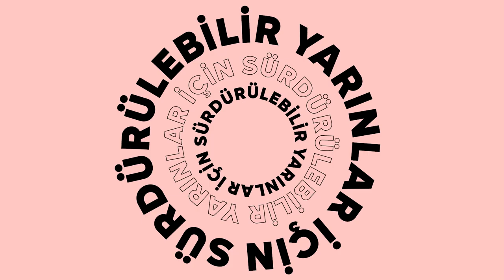8 Mart Dünya Kadınlar Günü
Sürdürdüğümüz projeler ve gelecek planlarımızla toplumsal cinsiyet eşitliğini sadece bugün değil her gün destekliyoruz.

8 Mart Dünya Kadınlar Günü kutlu olsun.

As Egebant, we support gender equality not only today but every day with our ongoing projects and future plans.

Happy 8 March International Women's Day.